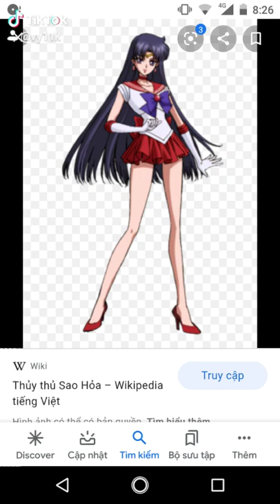Thủy thủ mặt trăng 💙